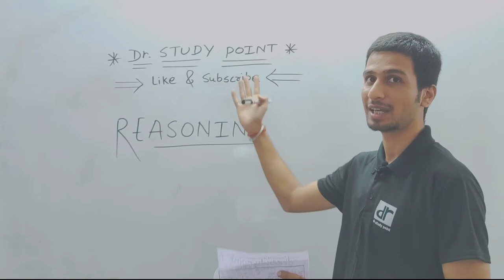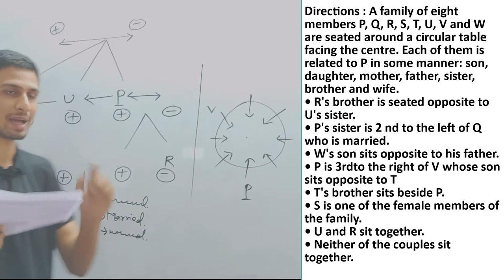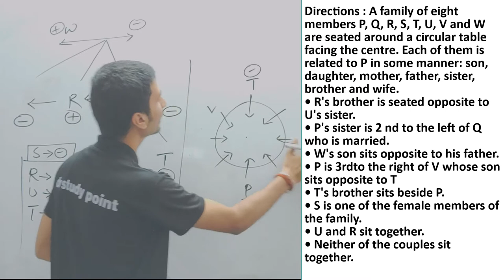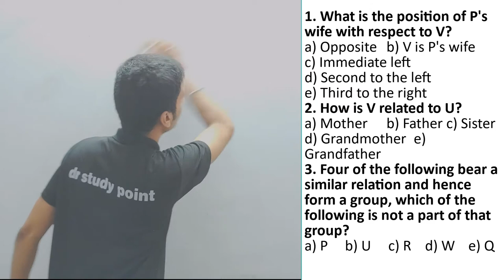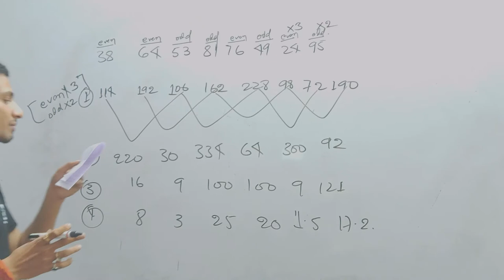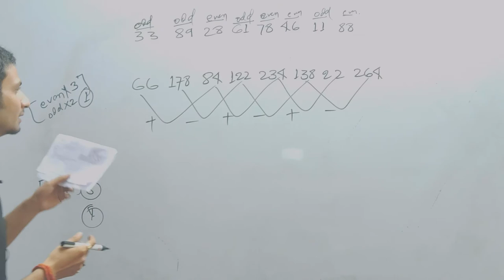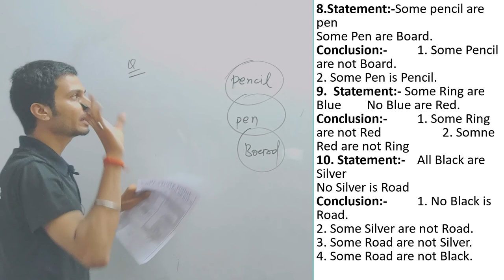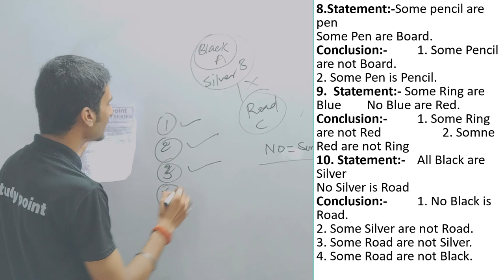SBI CLERK MAINS REASONING SESSION BY KUNAL SIR || CLERK MAINS CRACKER || RRB PO REASONING